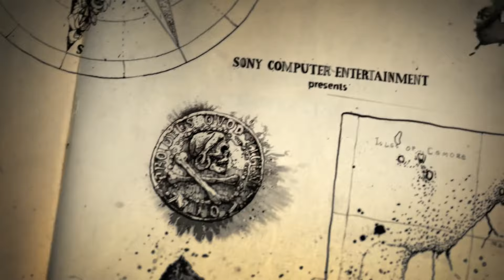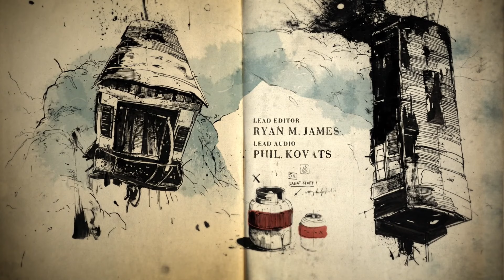Uncharted 4 A Thief's End Story Mode Walkthrough Part 3 Escape plan No Commentary PS4 HD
Uncharted 4: A Thief's End is an upcoming action-adventure third-person shooter platform video game developed by Naughty Dog and published by Sony Interactive Entertainment for the PlayStation 4 video game console. It is the sequel to Uncharted 3: Drake's Deception, and is the fourth and final installment in the Uncharted series starring Nathan Drake, as well as the last in the series to be developed by Naughty Dog.The player assumes control of Nathan Drake, who is physically adept and is able to jump, sprint, climb, swim, scale narrow ledges and wall-faces to get between points, swing with a rope, use a grappling hook and perform other acrobatic actions. Drake can use various firearms such as assault rifles, pistols and grenades to kill enemies. Stealth elements are incorporated into the game, allowing the player to sneak behind enemies and kill them without being noticed. The melee combat system was reworked to avoid the presence of quick time events.Drake also gains the ability of controlling vehicles directly.